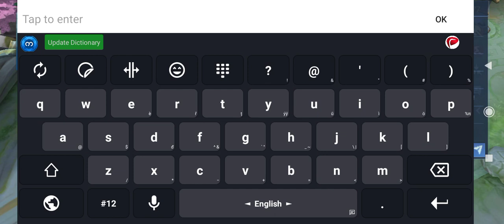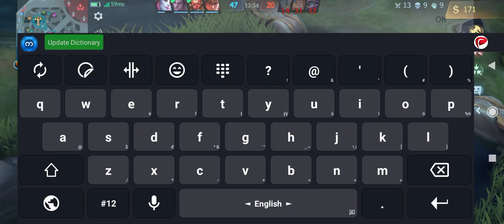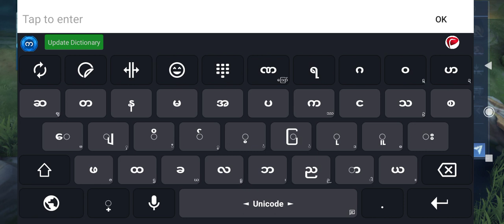December 6, 2023